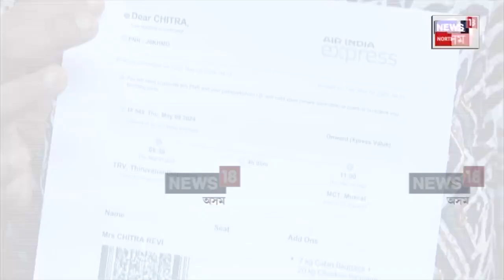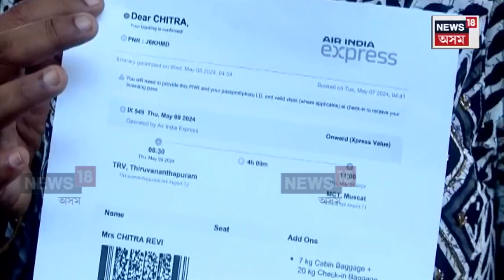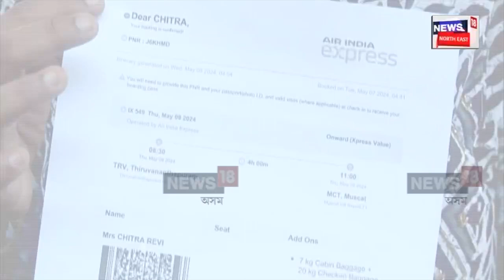86 Air India Express flights cancelled | এয়াৰ ইণ্ডিয়াৰ ৮৬খন বিমানৰ উৰণ বাতিল N18V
86 Air India Express flights cancelled | এয়াৰ ইণ্ডিয়াৰ ৮৬খন বিমানৰ উৰণ বাতিল । এয়াৰ ইণ্ডিয়াৰ তিনিশৰো অধিক জ্যেষ্ঠ কেবিন ক্ৰুয়ে অসুস্থতাৰ কাৰণ দৰ্শাই ছুটি লোৱাৰ বাবে অন্তিম মুহূৰ্তত বাতিল কৰিব লগীয়া হ’ল বিমানৰ উৰণ। হঠাতে ইগৰাকীৰ পাছত সিগৰাকী জ্যেষ্ঠ কেবিন ক্ৰয়ে শাৰিৰীৰ অসুস্থতাৰ কাৰণ দৰ্শাই ল’লে ছুটি ।